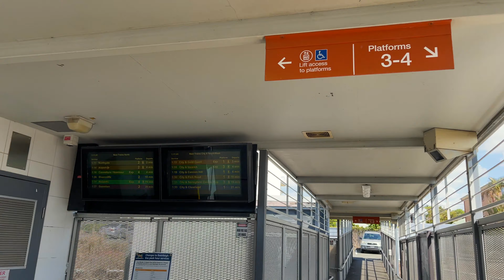AISE HUA MERA FIRST VACCINE IN AUSTRALIA 🇦🇺 | INDIAN STUDENT